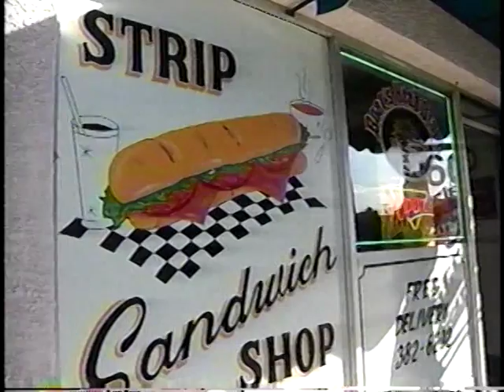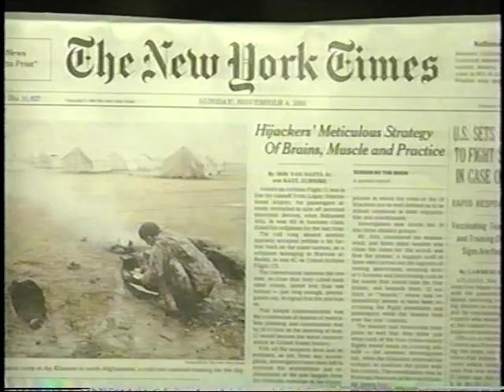9/11 Attack Planners in Vegas. Amy Rutledge Reports, KVBC Nov. 5, 2001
News reports in the Fall of 2001 says there was evidence the 9/11 culprits had spend time in Las Vegas to formulate their attack plans.